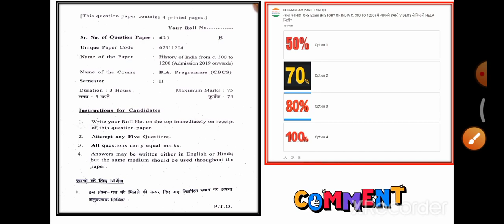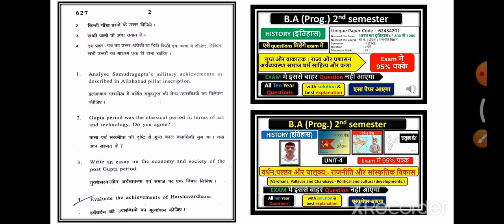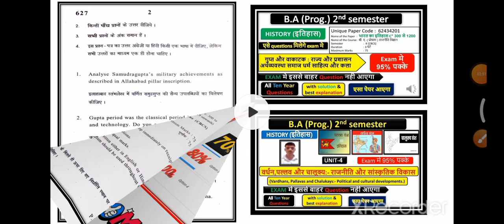Du SOL 2nd Semester question paper solution | Ba 2nd semester history exam analysis 21/08/2022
Du SOL Second Semester Examination Analysis August 2022 | Ba programme 2nd semester history exam  analysis 21/08/2022 |

Queries Solved :-

Du SOL Second Semester Examination Analysis August 2022
Ba programme 2nd semester history exam  analysis
2nd Semester Exam 21/08/2022
Ba programme 2nd semester history exam
Ba programme 2nd semester
History exam
History of india from c. 300 to 1200

HASTAGES :-